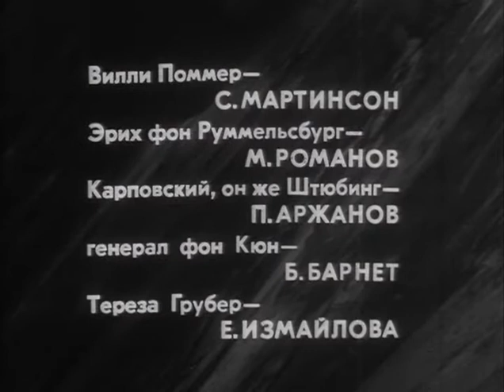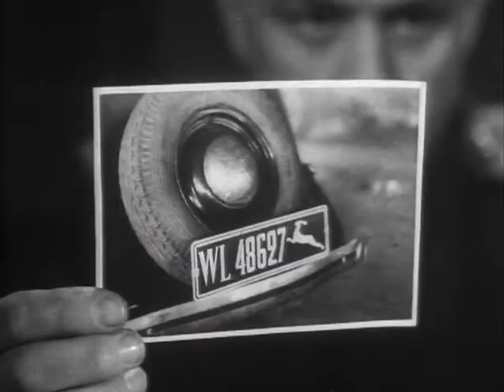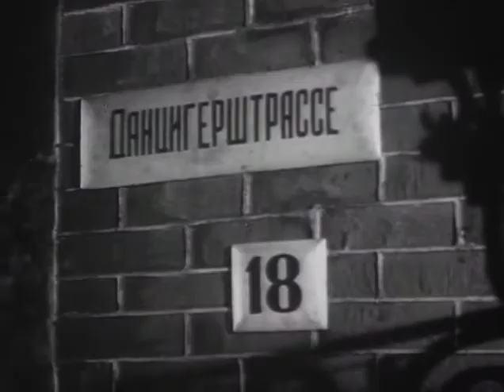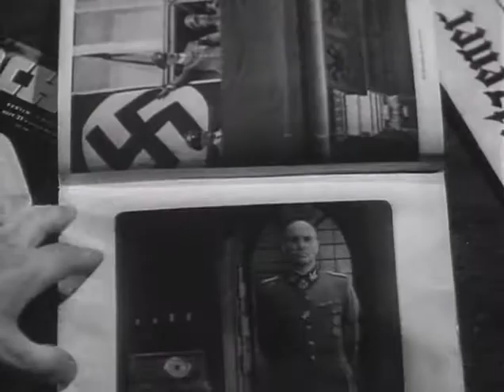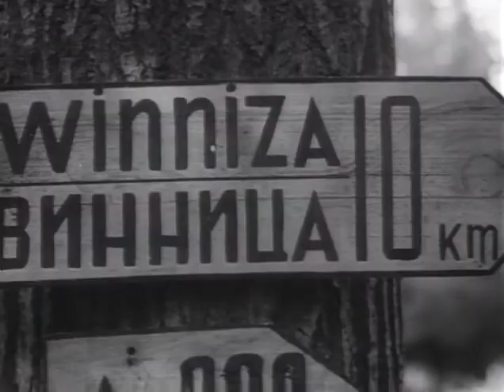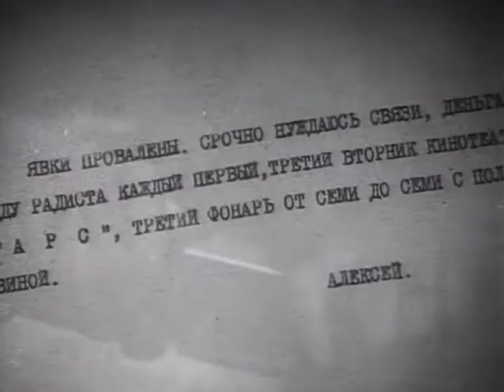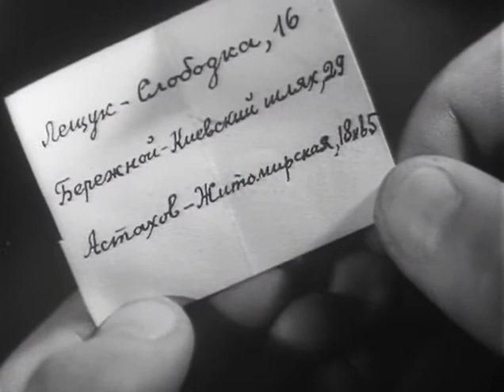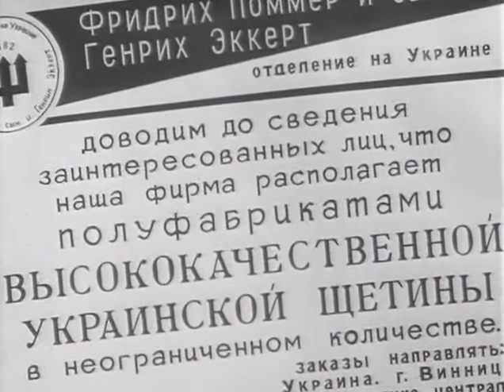Подвиг разведчика - драматический военный фильм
Первый фильм о героических подвигах советской разведки в годы Великой Отечественной Войны. Прообразом главного героя фильма Федотова, был реальный разведчик Николай Кузнецов